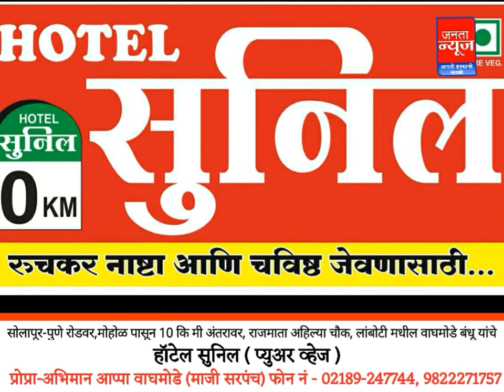सोलापूर-पुणे रोडवर,मोहोळ पासून 10 कि मी अंतरावर, लांबोटी मधील वाघमोडे बंधू यांचे हाॅटेल सुनिल*